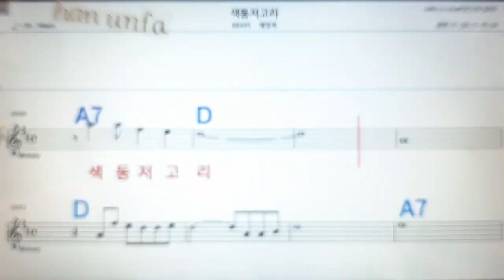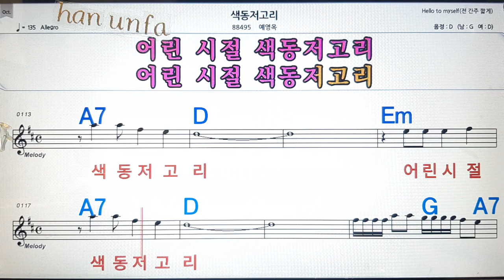색동 저고리/예영옥💋노래방, 통기타 , 코드 큰악보, 가라오케, 반주💖Karaoke, Sheet Music, Chord, MR